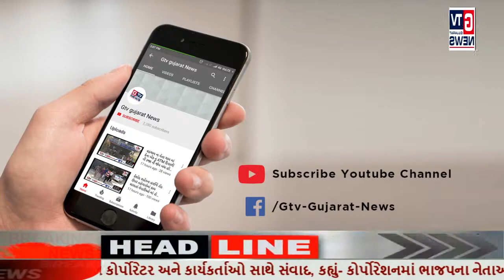તાંદલજા:- કોંગ્રેસના ઉમેદવારને ઠેરઠેર આવકાર...|| GTV_GUJARAT_NEWS